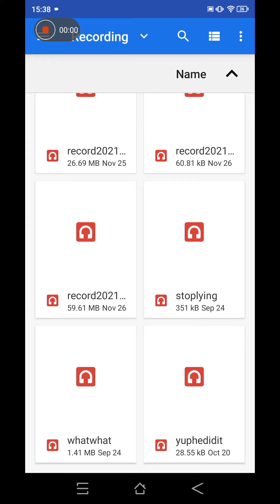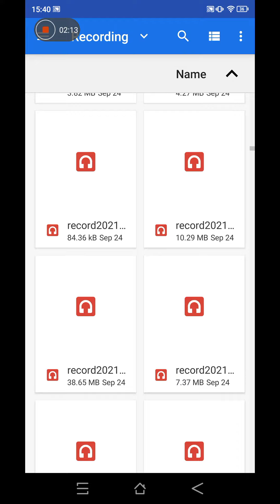notice all the ones from 9/24/2021 THAT'S LITERALLY IMPOSSIBLE.+The recording I just did isn't there